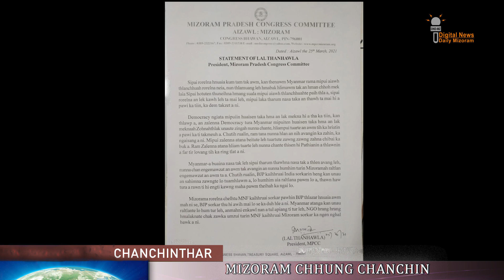Chanchinthar Dt 26/03/2021 DNDMZ